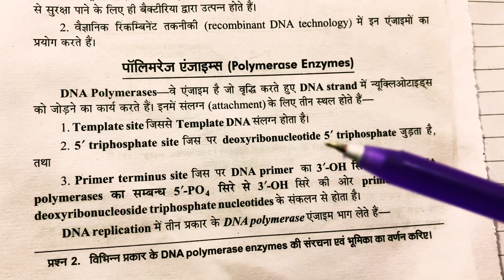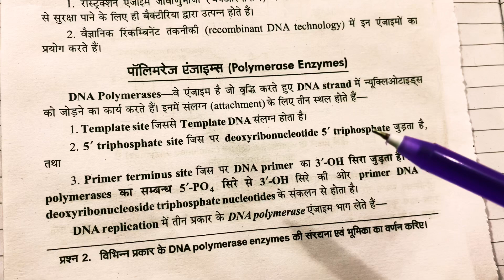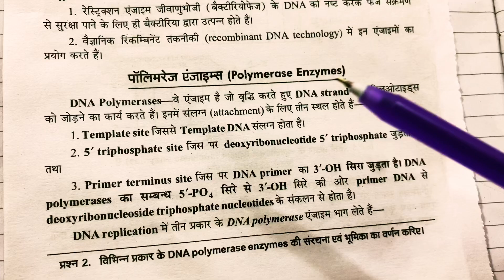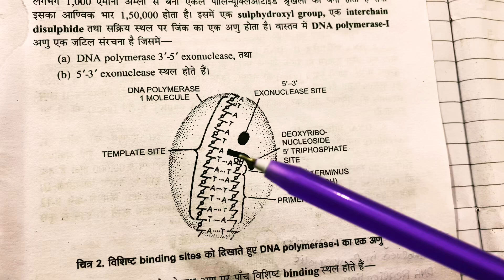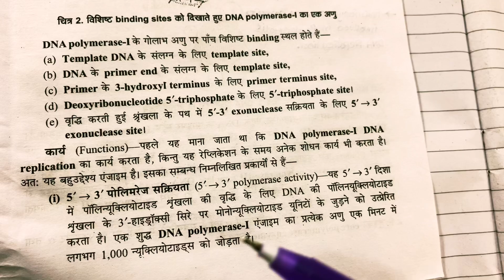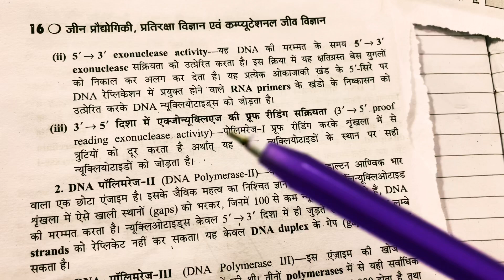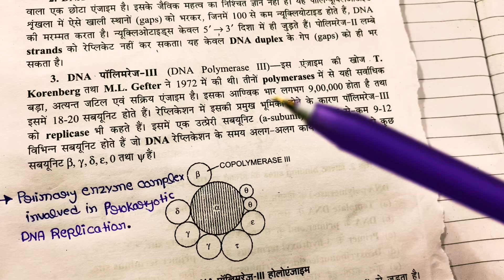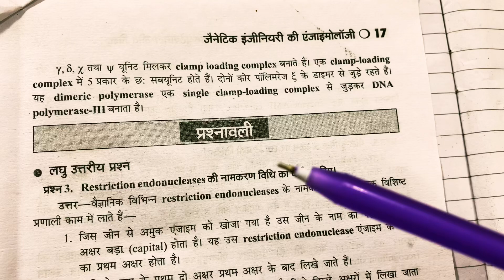DNA Polymerase Enzyme || BSc 2nd year Zoology fourth Semester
Polymerase Enzyme